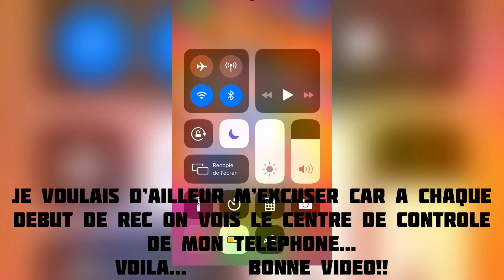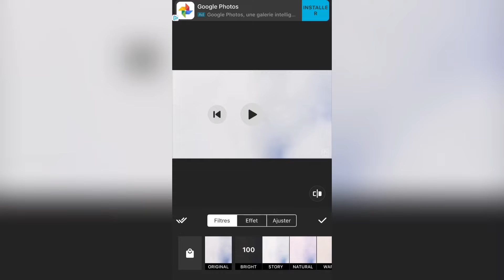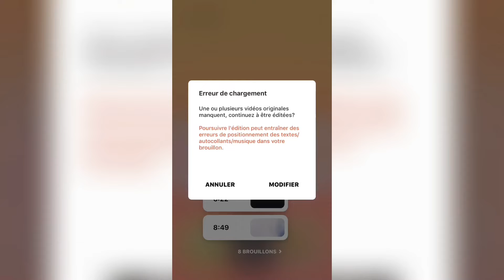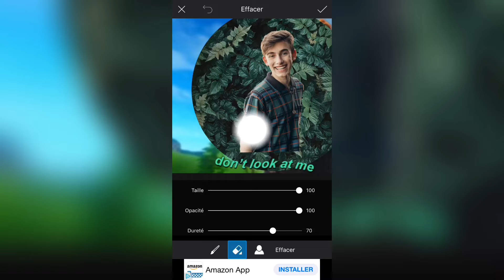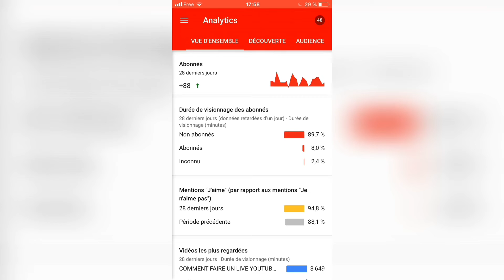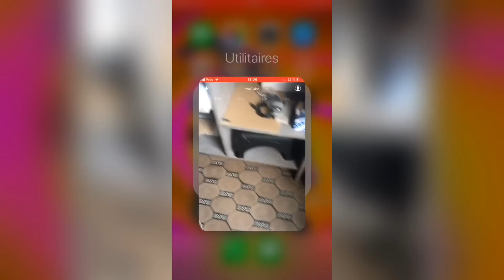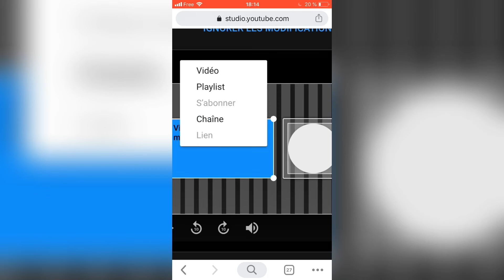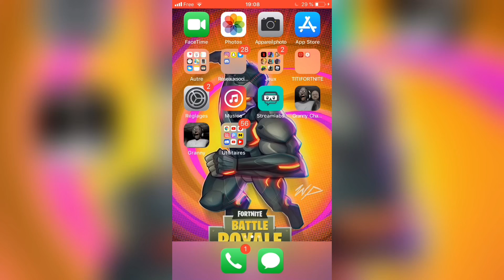COMMENT FAIRE SA CHAÎNE YOUTUBE-TUTO COMPLET (filmer,montage,miniature,monétisation...)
Bienvenue pour ce nouveau tuto ou je vous présente comment faire une chaîne YouTube PARFAITEMENT!
(Faire le montage,ajouter une musique de fond, faire une belle miniature et l’ajouter,modifier sa vidéo après publication,faire un live ou être en direct,faire le buzz,et enfin monétiser sa chaîne.)
Voilà la liste de tout les sujets et à quel moment de la vidéo j’en parle:

Montage: 2:55
Musique de fond: 10:54
Faire une miniature: 16:11
Modifier la vidéo après publication: 24:30
Faire un live ou être en direct: 30:40
Faire le buzz: 36:12
Monétiser sa chaîne ou sa vidéo: 44:45

Voilà!
Ça me ferait super plaisir et m’encouragerais a faire de nouvelles vidéos et me permettra de monétiser mes vidéos pour m’acheter un nouveau setup ce qui me permettra d’améliorer considérablement ma chaîne en faisant + de lives,avoir une meilleure qualité de vidéo et de caméra et faire des projets comme pourquoi pas faire un blog,une FAQ,un live de 24h...
Bref...
Merci et donc moi en vous dis...
BYE!!